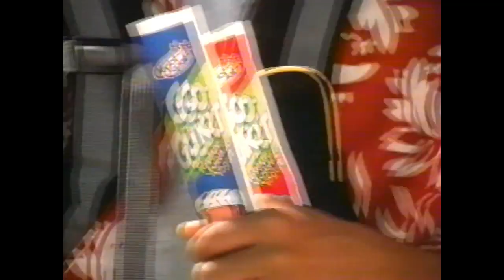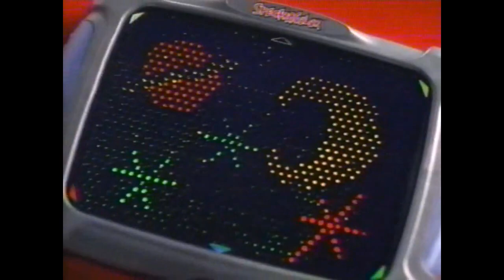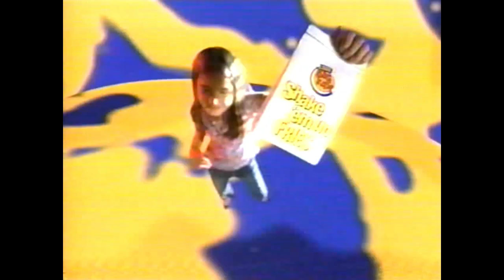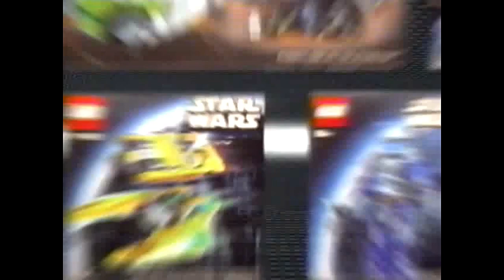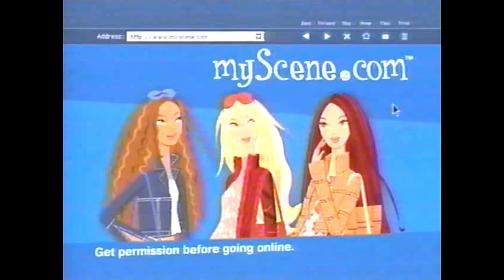Nick commercials from November 30, 2002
Aired during Spongebob, Rugrats, and Jimmy Neutron during Nonstop Nicktoons Weekend. Apologies for the buzzing sound that appears several times during the video, doesn't seem to be the tapes fault.